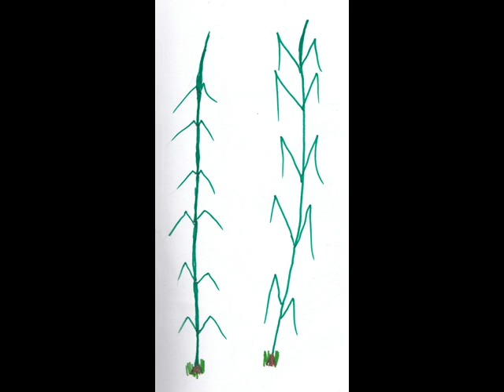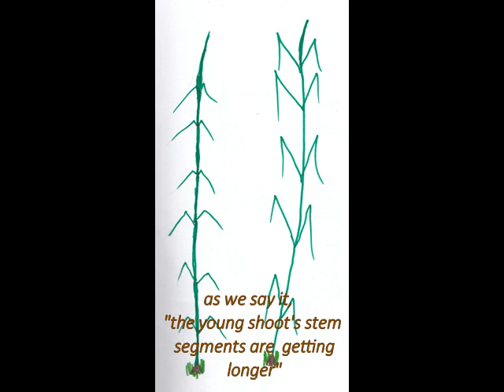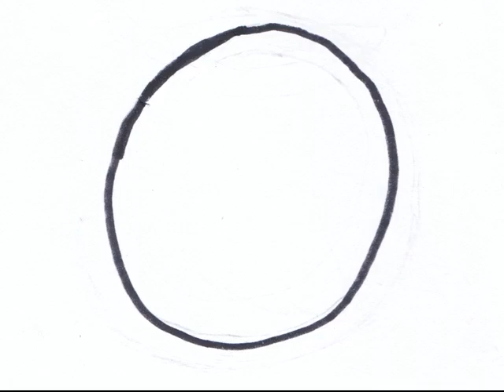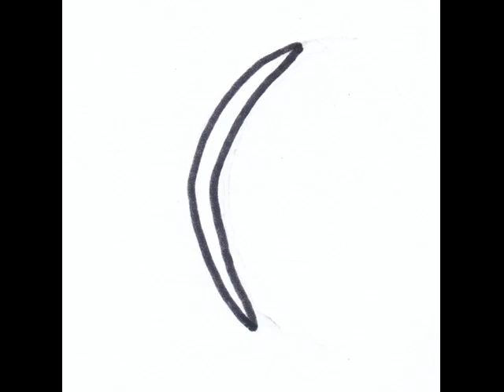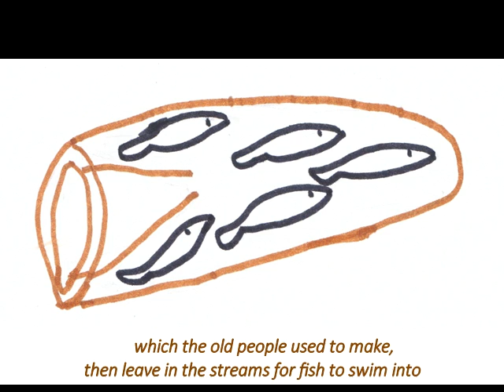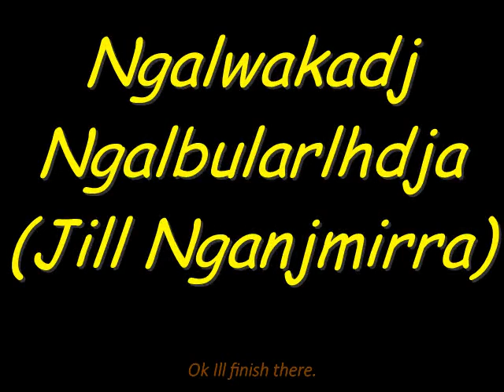Djenj dja bamurru bu Kudjewk Bangkerreng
Fish and magpie geese - how they change during the wet season with changes in the annual speargrass (manbedje), and Aboriginal traditions for catching fish and goose eggs for food at this time of the year. (Jill Nganjmirra story and pictures)